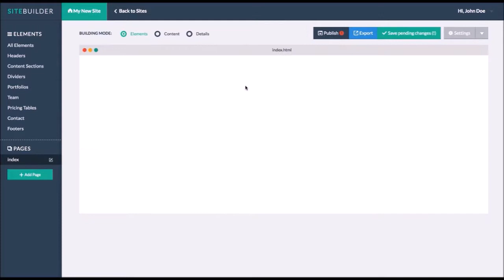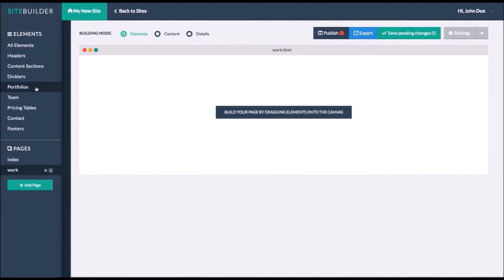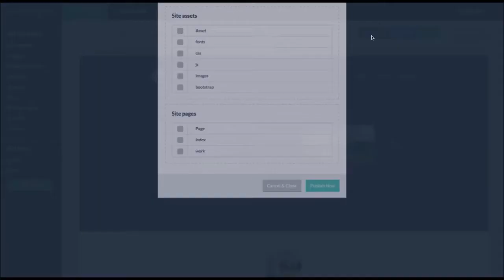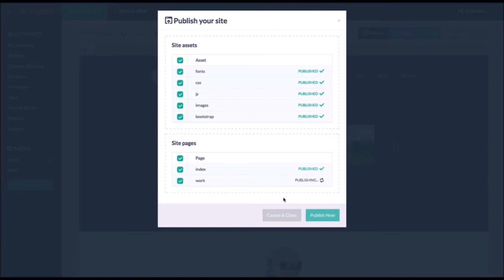Free Page Builder